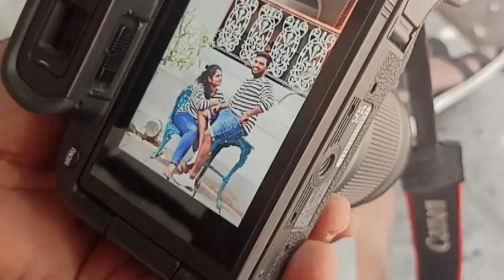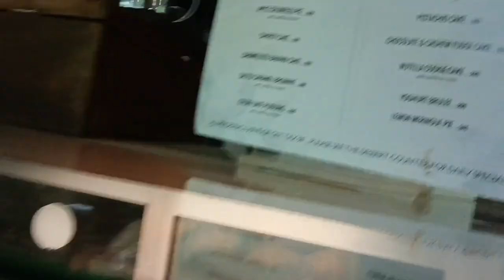the end pondy series vlog 🤣😂